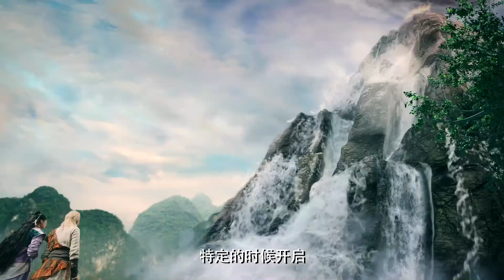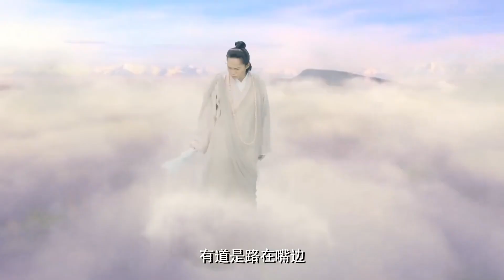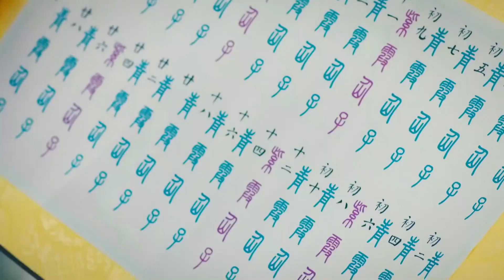古装电视剧 |【妖羽传】01 神界之子遇意中人经历尘世孽缘，刻骨铭心展开一段旷世绝恋（黄子韬 尹正）💞中剧连连看